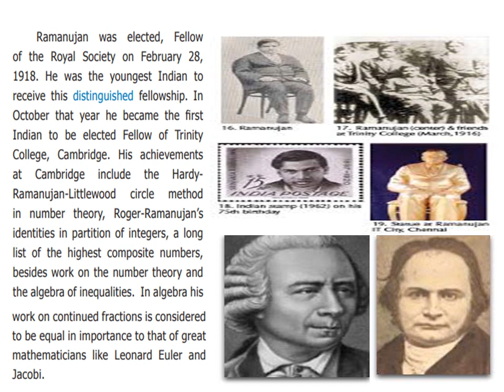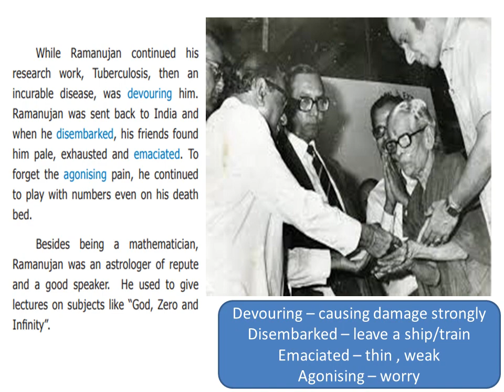From Zero to Infinity Part 4 Prose Std 9 Unit 6 English TN Text Book Explained In Tamil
Ramanujan was elected, Fellow of
the Royal Society on February 28, 1918.
He was the youngest Indian to receive
this distinguished fellowship. In October
that year he became the first Indian to be
elected Fellow of Trinity College, Cambridge.
His achievements at Cambridge include the
Hardy-Ramanujan-Littlewood circle method
in number theory, Roger-Ramanujan’s
identities in partition of integers, a long
list of the highest composite numbers,
besides work on the number theory and
the algebra of inequalities. In algebra his
work on continued fractions is considered
to be equal in importance to that of great

mathematicians like Leonard Euler and
Jacobi.
While Ramanujan continued his
research work, Tuberculosis, then an
incurable disease, was devouring him.
Ramanujan was sent back to India and
when he disembarked, his friends found him
pale, exhausted and emaciated. To forget
the agonising pain, he continued to play
with numbers even on his death bed.
Besides being a mathematician,
Ramanujan was an astrologer of repute and
a good speaker. He used to give lectures on
subjects like “God, Zero and Infinity”.